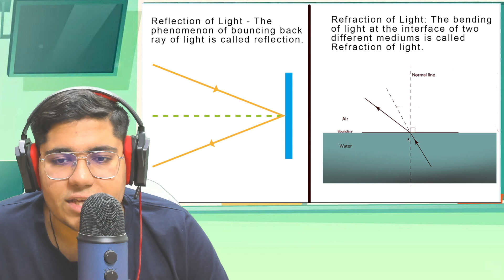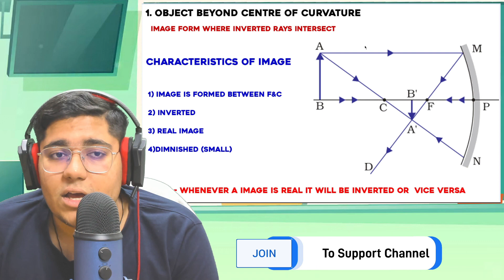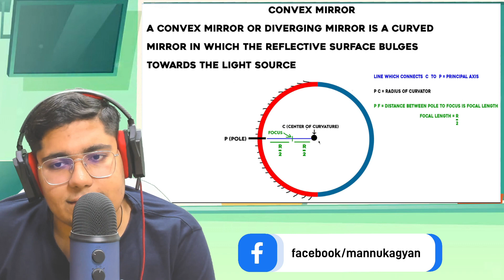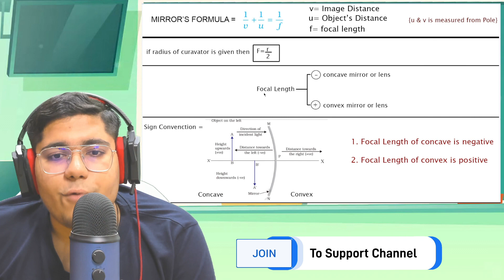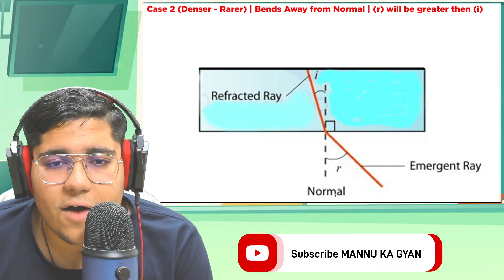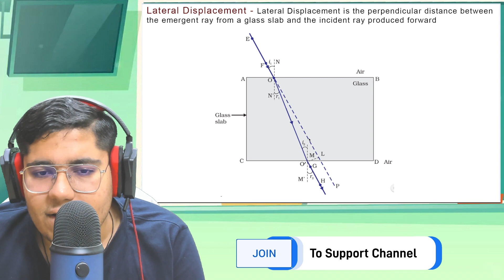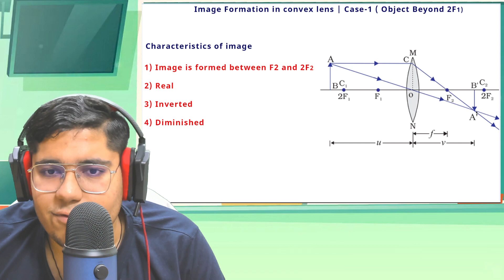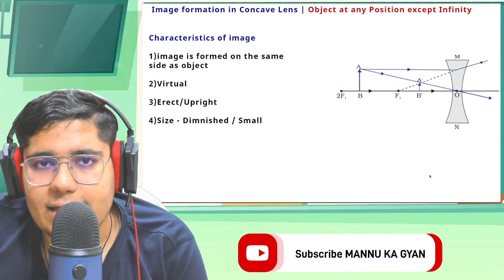Light Reflection and Refraction | Class 10 science Chapter 10 | Class 10 Light Full Chapter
✔️  Light Reflection and Refraction | Class 10 Full Chapter 10 - One Shot | Target 95+
✔️  LIGHT - REFLECTION AND REFRACTION in One Shot - Class 10th Board Exam
✔️  Light Class 10 | Reflection & Refraction Full Chapter One Shot
✔️  Light Reflection and Refraction Full Chapter Class 10 Physics | CBSE Class 10 Physics